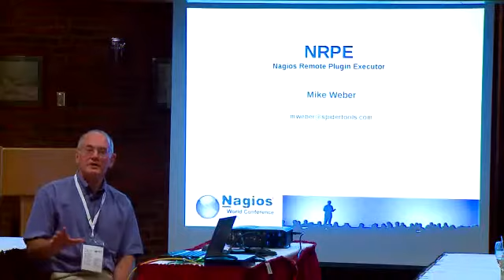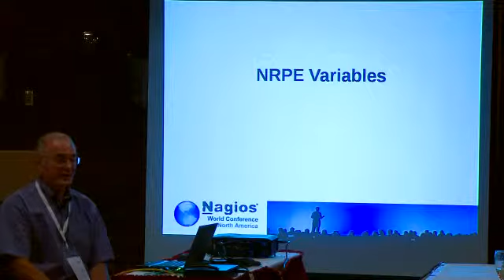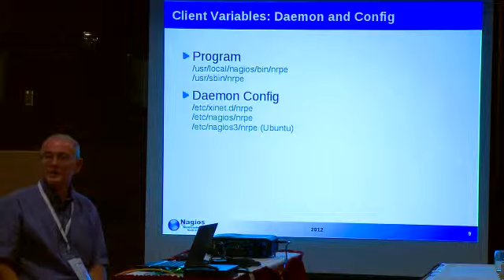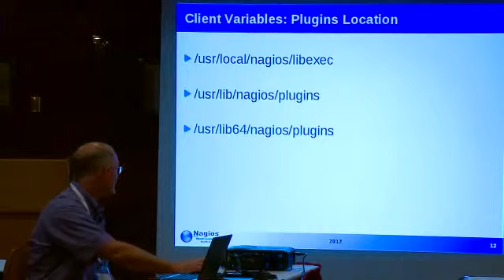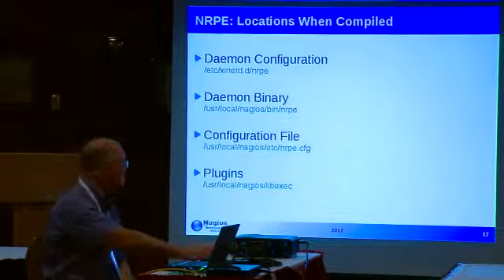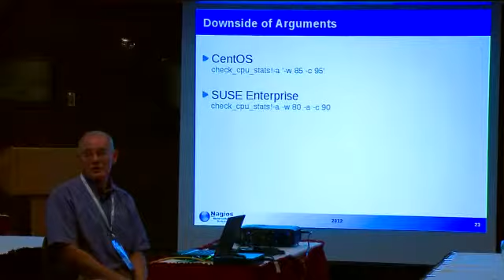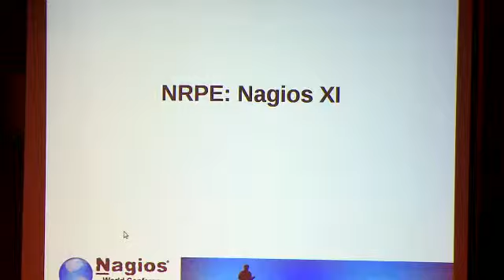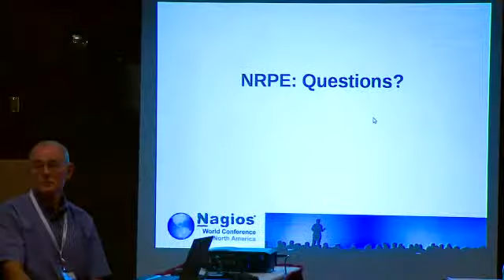Mike Weber: Monitoring Linux With NRPE